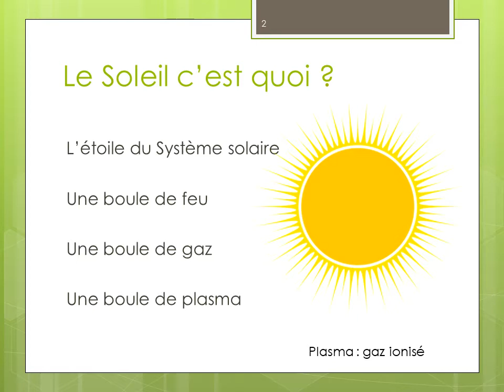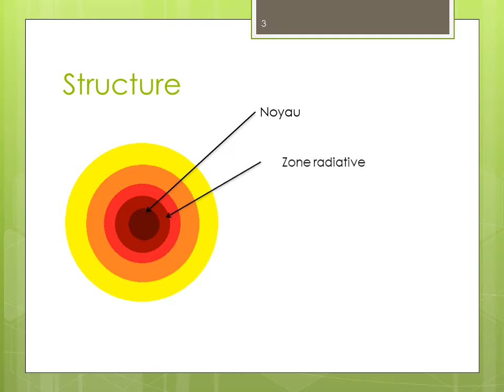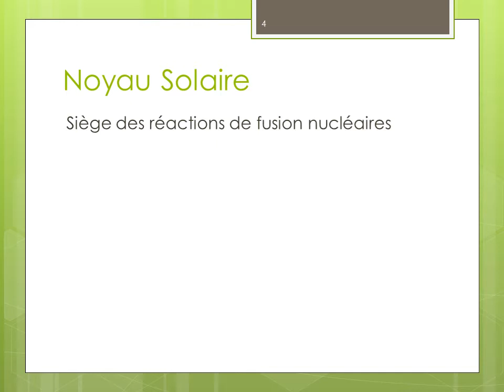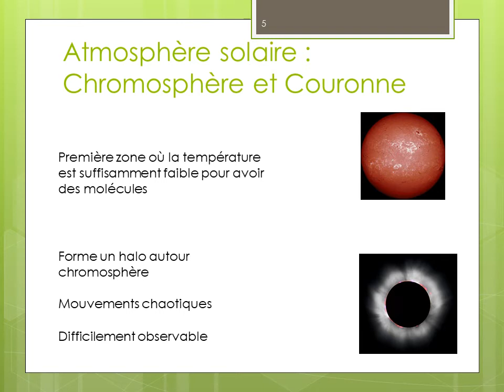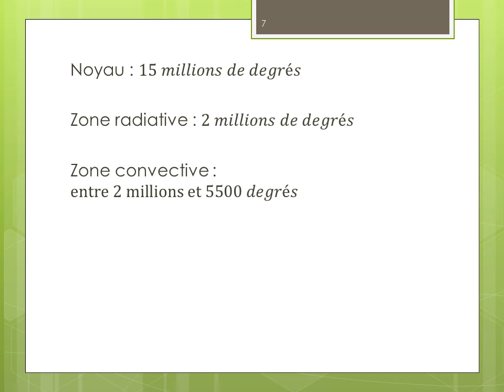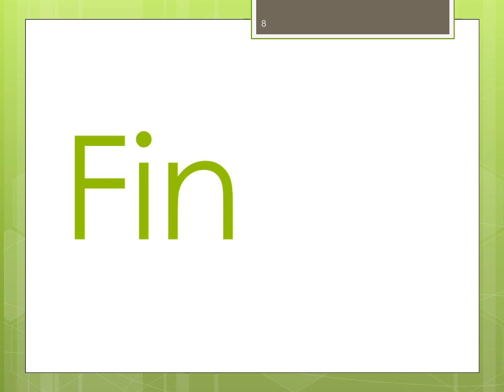Quelle est la température du Soleil ?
J'espère que cette vidéo vous plaira et que vous apprendrez 2 ou 3 trucs sur le Soleil... et sur sa température :)

Un lapsus que j'ai aperçu :
Avant dernière diapositive, c'est bien la zone radiative et non radioactive ;)